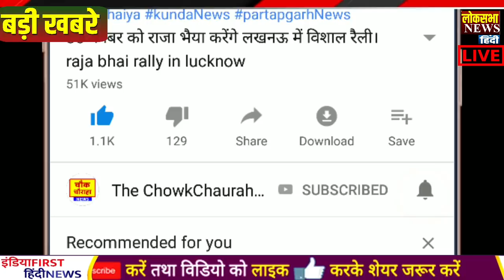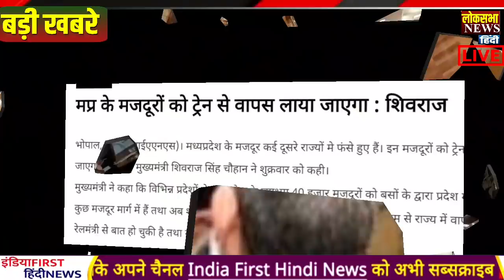आज के मुख्य समाचार,बड़ी खबरें,PM Modi News,मौसम समाचार,2 मई 2020,Jio,Gas,Gold Rate, Petrol,Bank